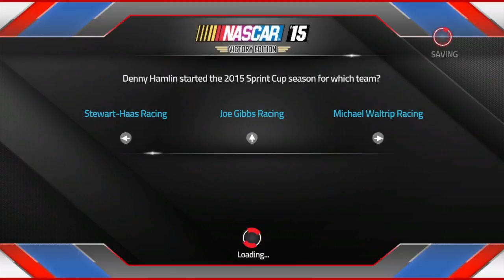Nascar '15 Saison 3 - 06 - Mini one !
La Nascar est de retour !
Nascar Heat Evolution était une déception alors on retourne sur Nascar '15 et pars dans la course au Chase !